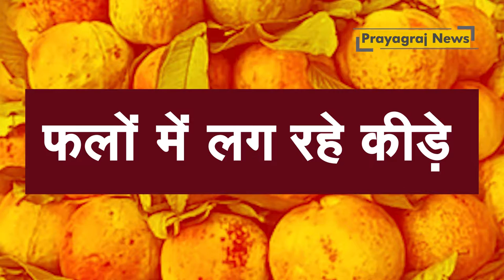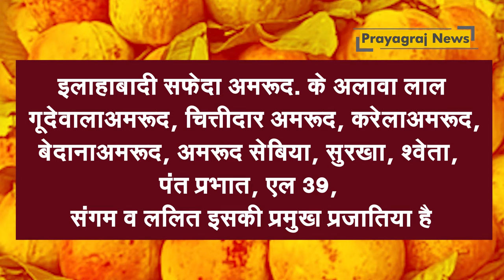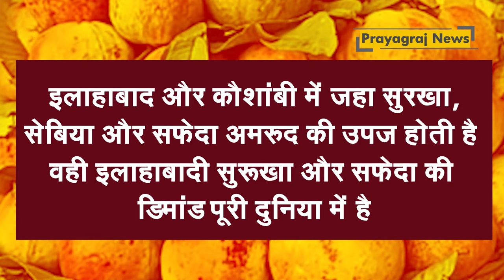वायु प्रदूषण की चपेट में इलाहाबादी अमरूद, मिठास में हुई कमी